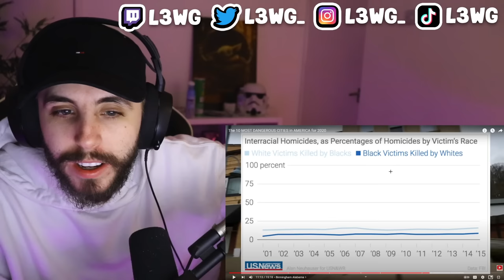Brit Reacts to The 10 MOST DANGEROUS CITIES in AMERICA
The 10 MOST DANGEROUS CITIES in AMERICA Reaction!!!

Become a channel member and have a channel badge next to your name!❤️💥

MASSIVE THANK YOU to my amazing patreons!!
Dung Pooja, Lisa Yoshisato-White, valmeow, Donna Larsen, vertetciel, Pamela Trautmann, Attend The Sun, Brian Wilson, Shawnee Renèe, Barbara L, Michael Coleman, Kevin Humphrey, Mark A Nadeau